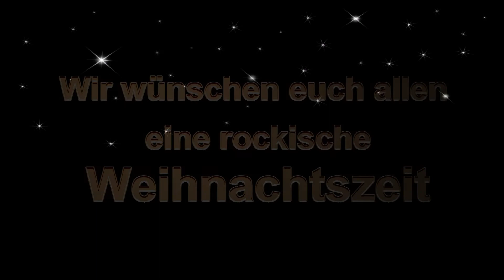Der Fine R.I.P. Adventskalender 2014 - Tag 2